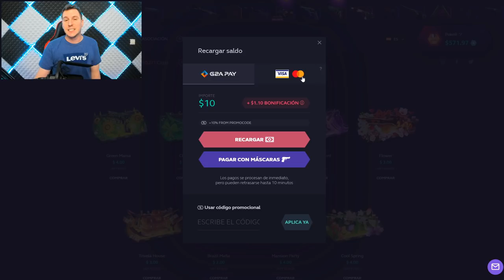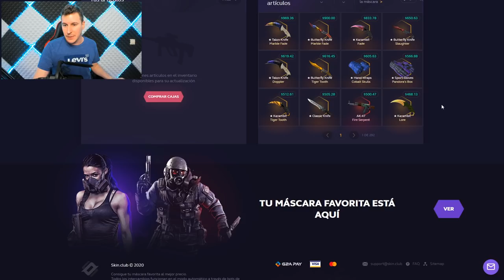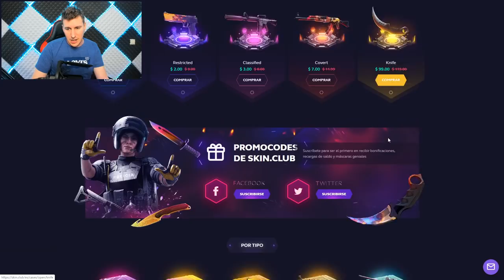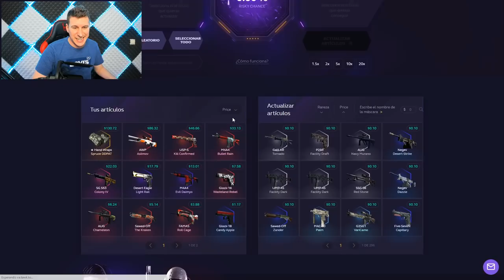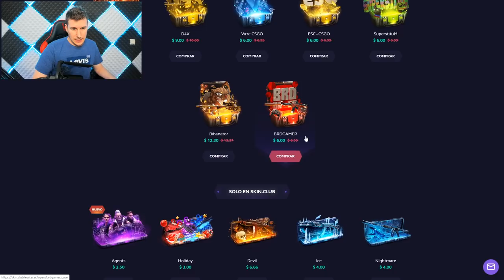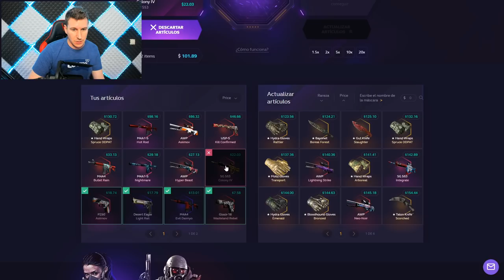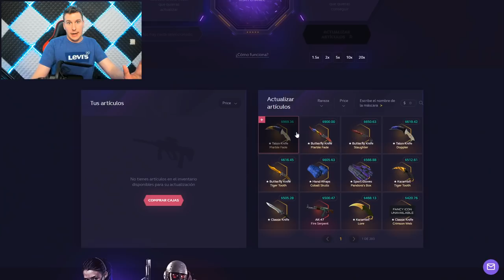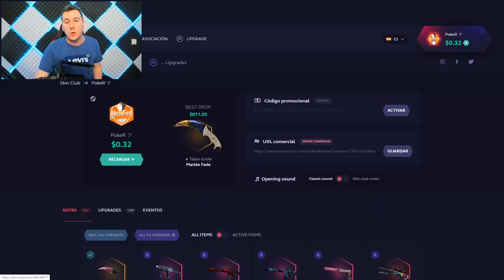MI MAYOR REGALO de SKINCLUB